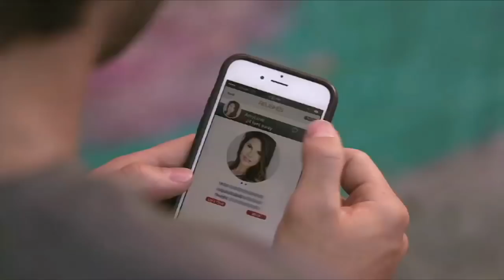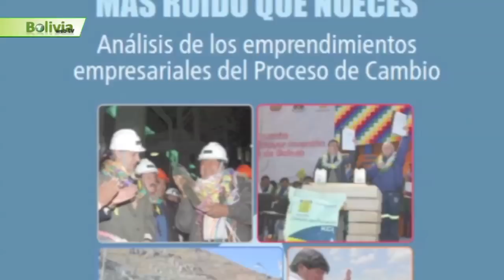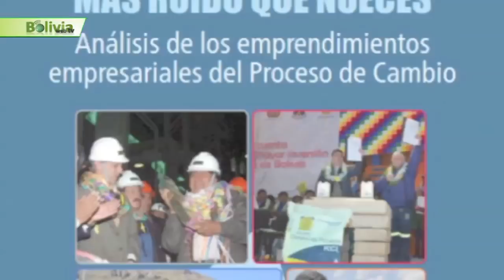Noticias de Bolivia: Bolivia Nwes, Martes 21 de Agosto 2018